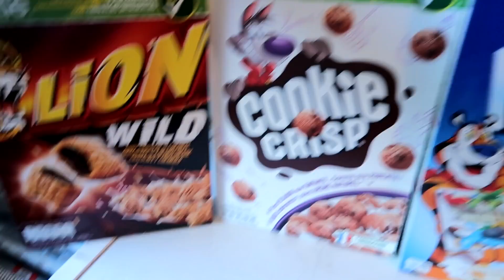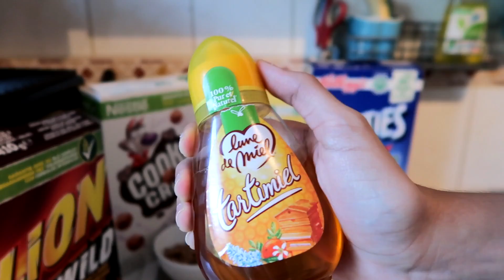J'AI FAIT UN TACOS AUX CÉRÉALES !